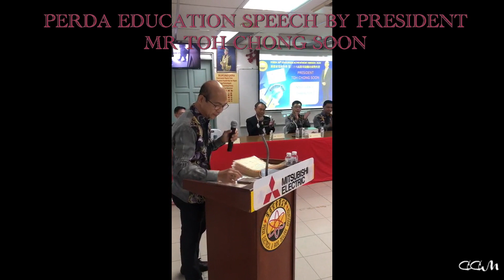PERDA EDUCATION 2019 SPEECH BY MITSUBISHI ELECTRIC MR VOON BAN LI & PERDA PRESIDENT TONY TOH